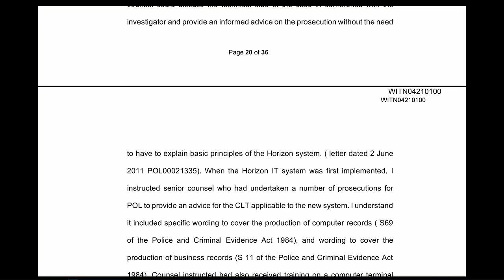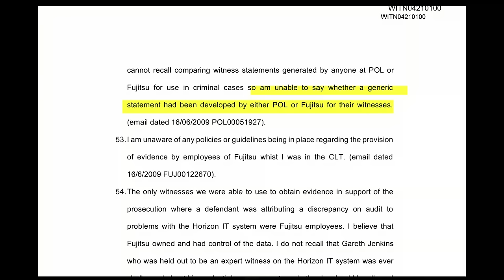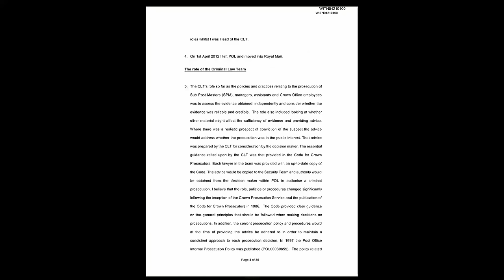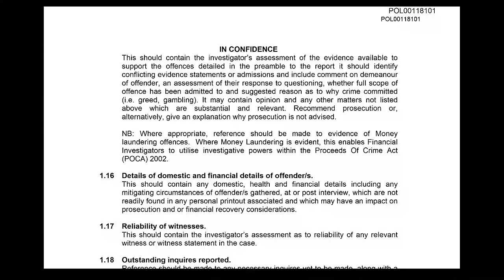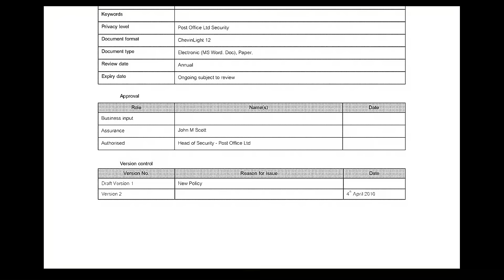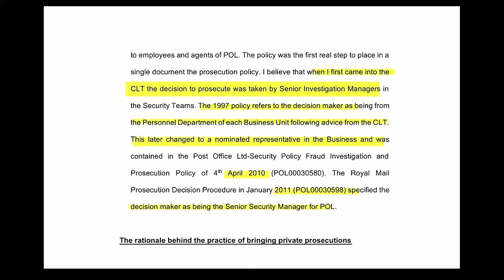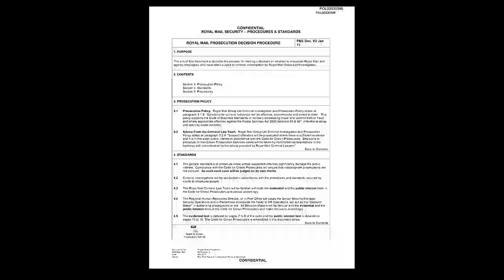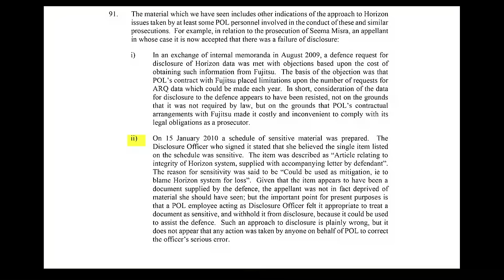Rob Wilson - Day 75 AM (12 October 2023) - Post Office Horizon IT Inquiry